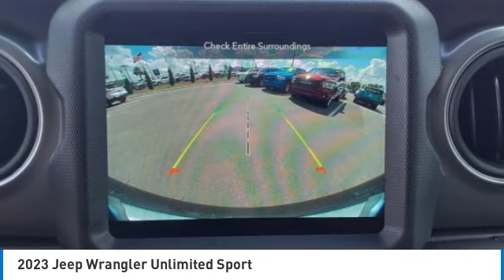2023 Jeep Wrangler Unlimited Bartow FL PW671194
2023 Jeep Wrangler Unlimited Sport

1425 W. Main St.

Priced below KBB Fair Purchase Price! Factory MSRP: $52,510 Granite Crystal Metallic Clearcoat Jeep Wrangler Sport 4WD 3.6L V6 24V VVT 8-Speed AutomaticThe THUNDER has come to Bartow, Florida! Come feel the difference of a family owned hometown dealer. Come and get...THUNDER STRUCK! Fresh Oil Change, Completely Detailed Inside and Out, This vehicle has been put through our 125 point inspection by our ASE Certified Master Technicians. At Thunder Chrysler, we carry the cleanest, lowest mileage vehicles that we can find! We pride ourselves in offering the best vehicles at fair prices! Thunder Chrysler is proudly serving.. Bartow, Lakeland, Mulberry, Lakeland Highlands, Highland City, Eagle Lake, Wahneta, Auburndale, Winter Haven, Homeland, Fort Meade, Bradley Junction, Plant City, Kathleen, Lake Wales, Tampa, Orlando. We also service the following States... Georgia, Alabama, South Carolina & more. *Price excludes tax, tag, dealer installed options, $149 electronic filing fee and $999 dealer documentation fee.Price guarantee may require VIN/stock number information to ensure accuracy. Please contact dealer for full disclosure on all pricing.